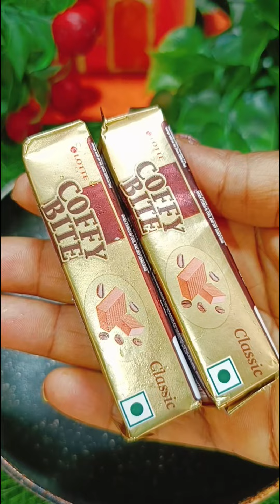4 yummy tasty delicious ice cream recipe shortvideo 🧿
4 yummy tasty delicious ice cream recipe shortvideo 🧿